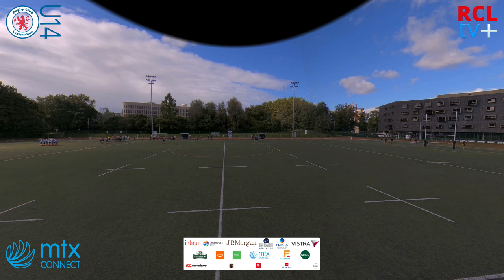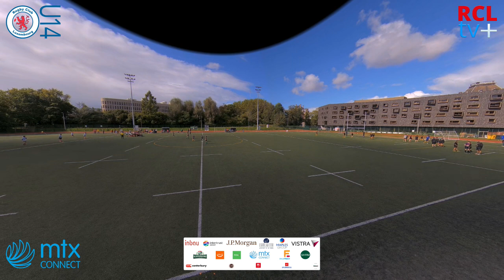BBRFC Celtic U14 v RCL U14